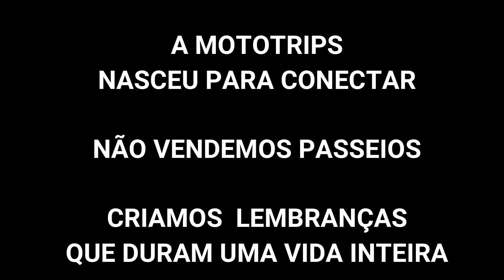MOTOTRIPS 3 ANOS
VIDEO COMEMORATIVO DE 3 ANOS DA MOTOTRIPS
CRIADA PARA CONECTAR PESSOAS, MOTOS, ESTRADAS E LUGARES
E É EXATAMENTE ISSO QUE TEMOS FEITO...
NOSSA PROPOSTA É IR ALÉM DOS PASSEIOS.
CRIAMOS AVENTURAS COM CONTEÚDO, RICAS EM BELEZAS NATURAIS, DESAFIOS CONTROLADOS E SURPRESAS.
APRECIAMOS, CRIAMOS E PROCURAMOS AMBIENTES AGRADÁVEIS E SAUDÁVEIS, COM NATUREZA PRESERVADA, RESPEITO A FAUNA E FLORA, RESPEITO A AGUA...
RESPEITO AOS AMIGOS PARTICIPANTES
RESPEITO AOS LIMITES DE CADA UM, NO CAMINHO
RESPEITO A VIDA, NOSSA E DE TODOS, O TEMPO TODO
GOSTAMOS DE MOTO, DA VELOCIDADE E DA ADRENALINA
MAS
QUEREMOS FICAR VELHINHOS PILOTANDO
POR ISSO, SEGURANÇA SEMPRE EM PRIMEIRO LUGAR
NO NOSSO GRUPO NÃO TEM PEGA NEM PRESEPADA
RESPEITAMOS AS LEIS DE TRANSITO E AS CONDIÇÕES DA PISTA
ADULTOS EM BUSCA DO PRAZER DE PILOTAR, NÃO DE APOSTAR CORRIDA OU BATER NENHUM TIPO DE RECORDE
ESPERO QUE O VIDEO REFLITA O ALTO ASTRAL DO QUE FAZEMOS
AOS QUE SE IDENTIFICAM, CHEGUEM MAIS
TEMOS MUITOS CAMINHOS PARA DESCOBRIR JUNTOS